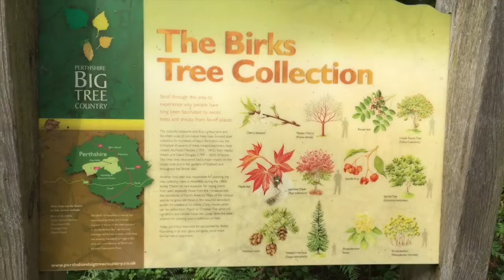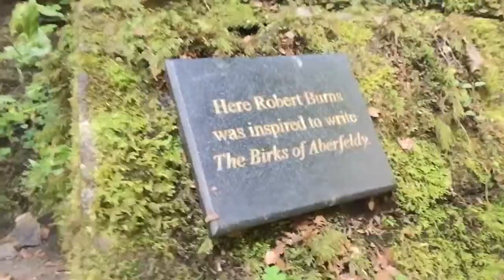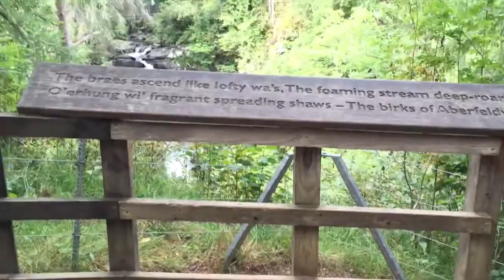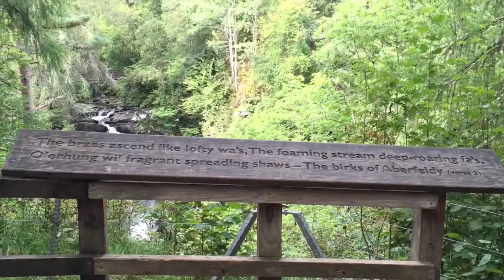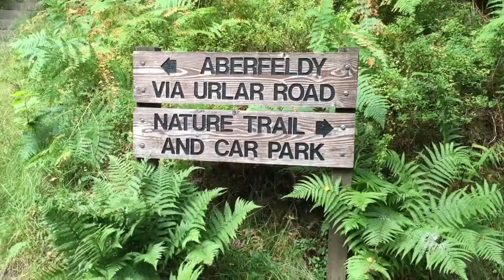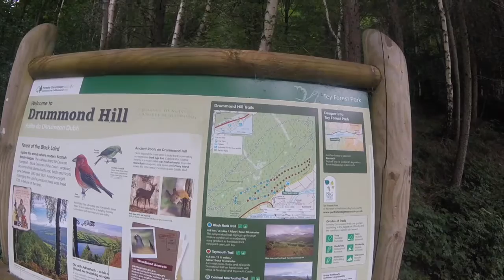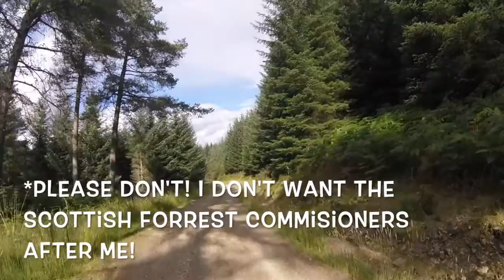NATURE WALK WITH KEVIN